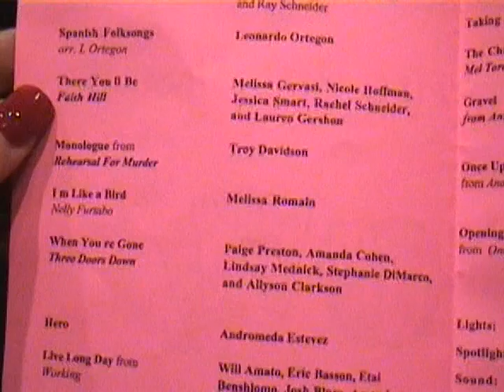Night of Dance 2003